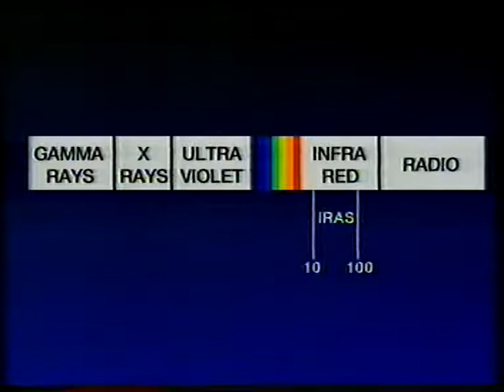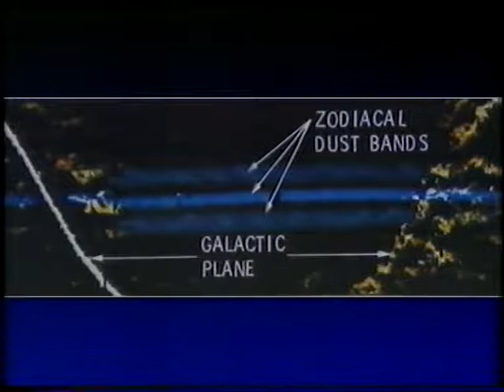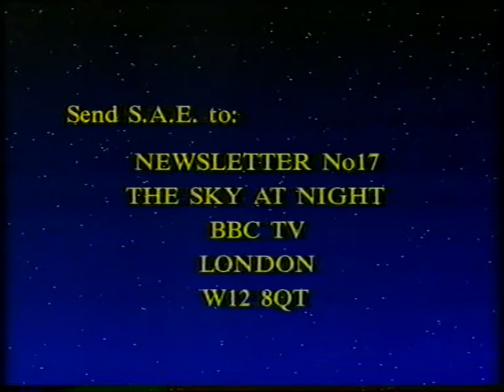The Infra-Red Sky - 1985 March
Uploaded on what would have been Patrick's 94th birthday! In this programme, first broadcast on 1985 March 31, Dr Jim Emerson, of Queen Mary College, talks to Patrick about the results from the Infra-Red Astronomy satellite (IRAS). Thanks again to James Fraser.